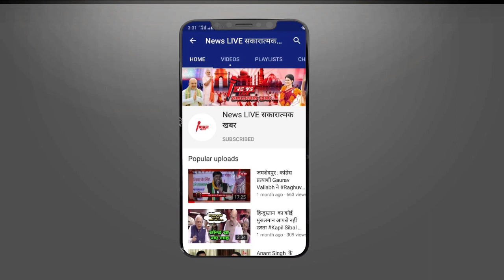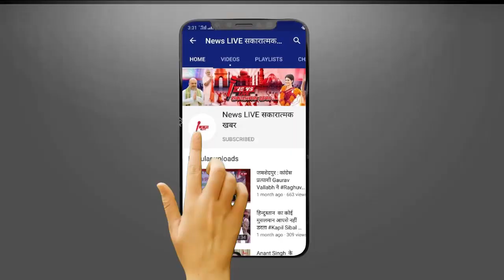गिरफ्तारी से बचने के लिए Mukhtar Ansari की पत्नी अफंसा पहुंची SC, हाईकोर्ट के आदेश को दी चुनौती....